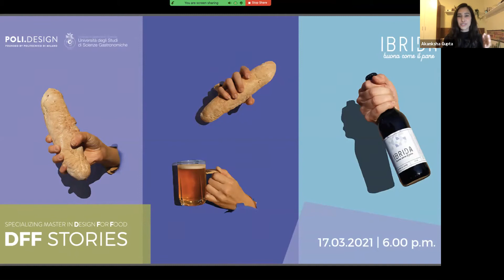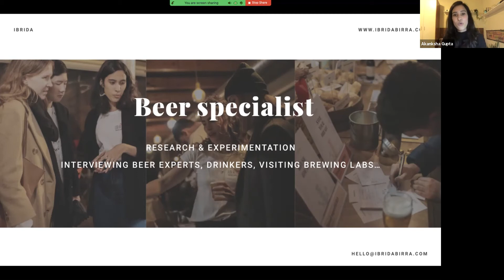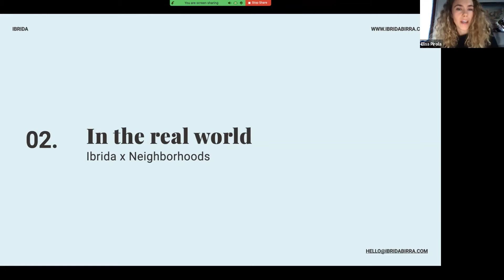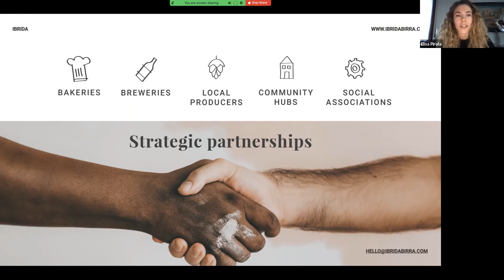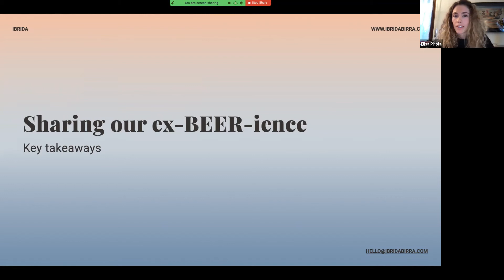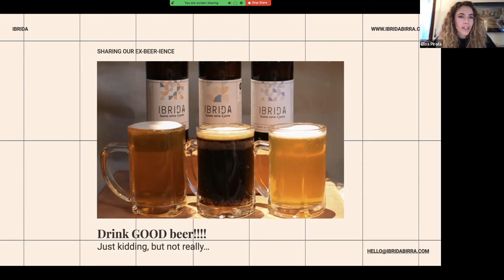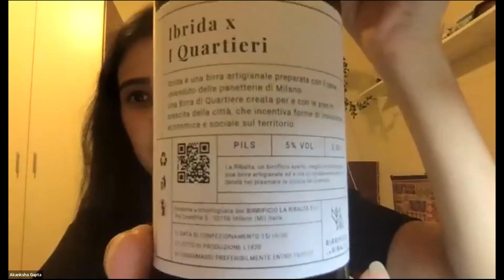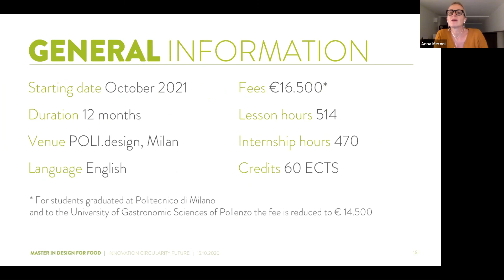DFF STORIES - From bread to beer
Dal pane alla birra, dal design all’imprenditorialità, da concept di Product Service System a modello di business scalabile, da una a tre diverse tipologie di birra.
Ibrida come esempio di approccio e uso della  metodologia del service design.
DFF STORIES sono incontri organizzati dal Master in DESIGN FOR FOOD con i protagonisti del mondo del design per il cibo.